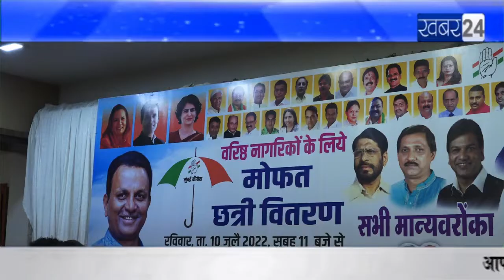डॉ. किशोर धनराज सिंह (मा. सचिव-मुंबई कांग्रेस) द्वारा हजारों जेष्ठ नागरिकों को मुफ्त छाता वितरण किया